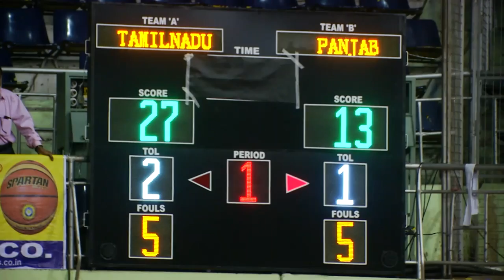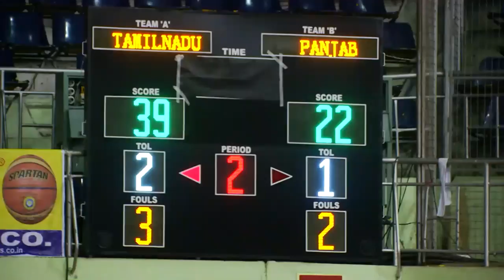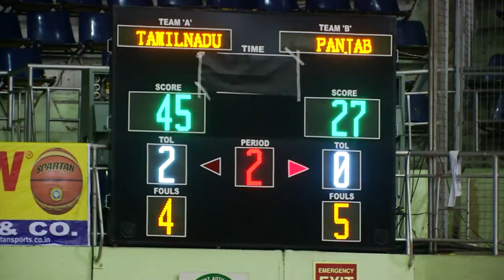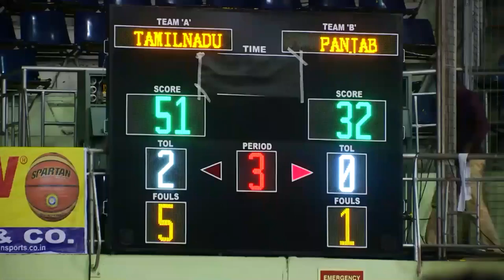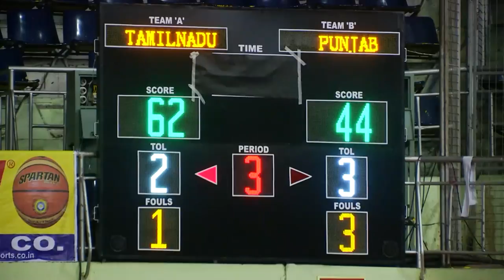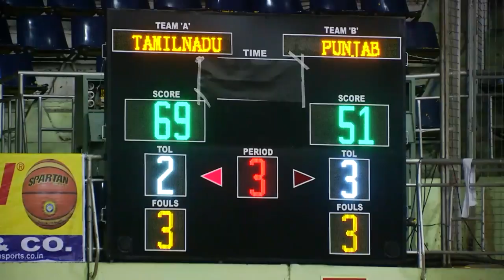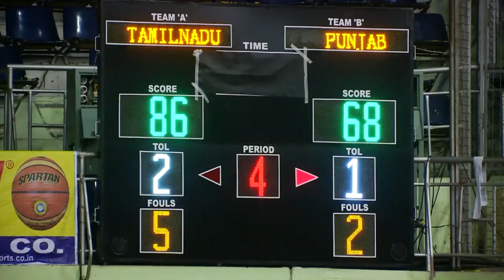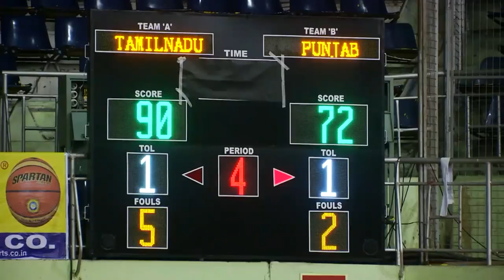68th national basketball championship semi finals Tamil Nadu vs Punjab